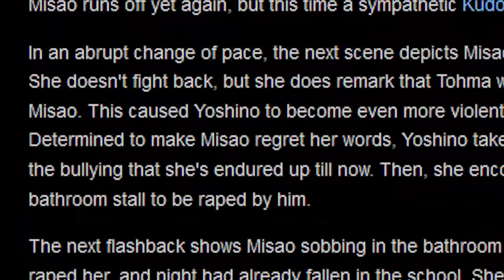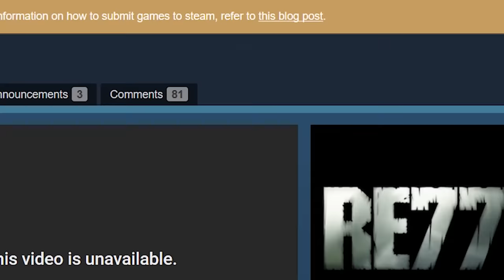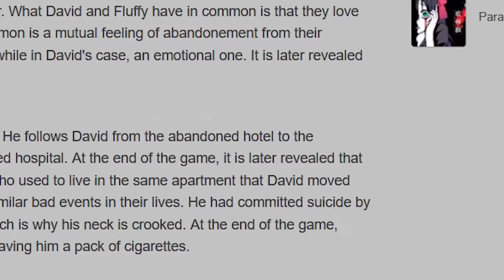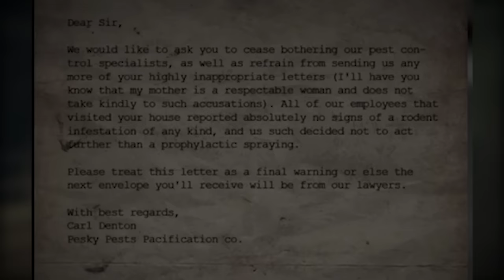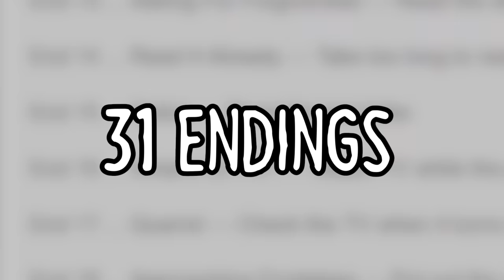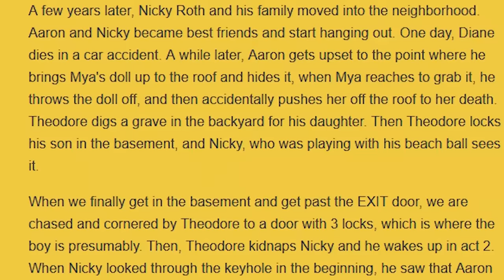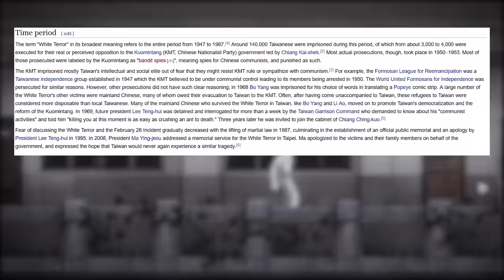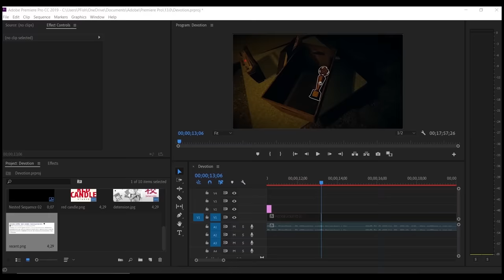21 Deeply Disturbing Indie Video Games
This is an educational list about 21 Deeply Disturbing Video Games, We made this list to show case some of the darkest, emotional video game stories you may not of heard of. This top 20 should tell people about video games and their impact on society as a whole. We realize that people like WatchMojo go out of their way to make their lists irreverent and that can upset individuals. We did not do that, we put time effort and research into this magical video so if you would like to thank me, consider donating on patreon OR Checking out the awesome people who made this list possible Linked down below.

Skype- Thekoolman225

ThatCreepyReading

Devante

NDLMongoose

Blameitonjorge

Puffer Fish

Mr. Creepypasta

Patrick Moses

Meaghan Crowe

Child's Play Lover

WiLIZIN

ITEMS ON THIS LIST IN NO ORDER
Night In the Woods
Misao
OFF
Lisa: The First
Life After us/The System M
Oxenfree
Cry Of Fear
Hello? … Hell...o?
We Happy Few
RE77
Notes of Obsession
The Crooked Man
Mad father
The Graveyard
Layers of fear
Little Nightmares
Papers, Please
Hello Neighbor
Detention
Lone Survivor
Devotion